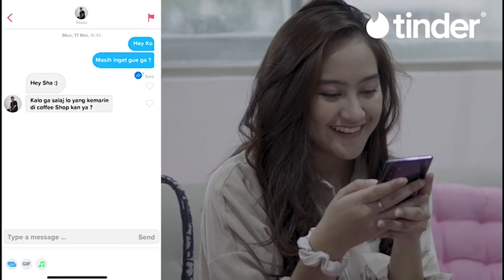BisaBareng ala Salsabilla